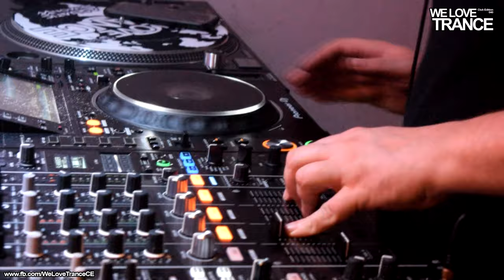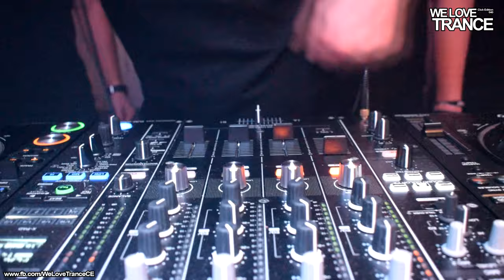Rafuss b2b WLTCE Friends LIVE @ We Love Trance CE040 - B2B Stage (29-01-2022 - 2Progi - Poznan)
Rafuss b2b WLTCE Friends (Adams, Tymo White, Jacob Peeker, Mike Moor, Dirty Daniels) LIVE @ We Love Trance CE040 - B2B Stage (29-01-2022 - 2Progi - Poznan)

production: We Love Trance CE